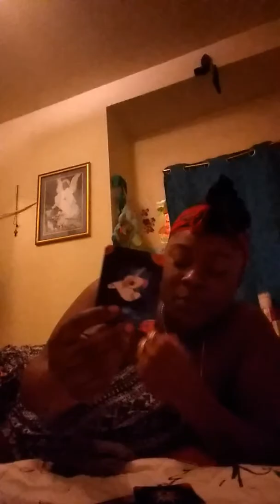♋ cancers general love reading trust your instincts!!!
General love reading for our ♋ cancers Nov 16-30th, yes you give your all but is it enough 🤦🏾‍♀️🤷🏾‍♀️🤨 keep faith and trust in the higher being🤗 like, comment, and subscribe, you know the truth now!!